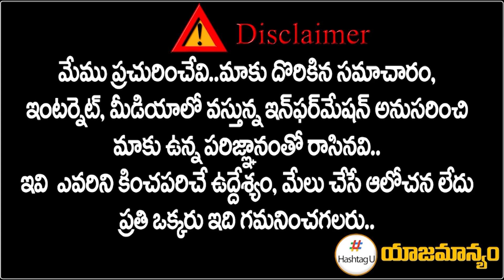Congress Leader Anandrao Patel on T Congress Hath Se hath Jodo Program in Nirmal || HashtagU